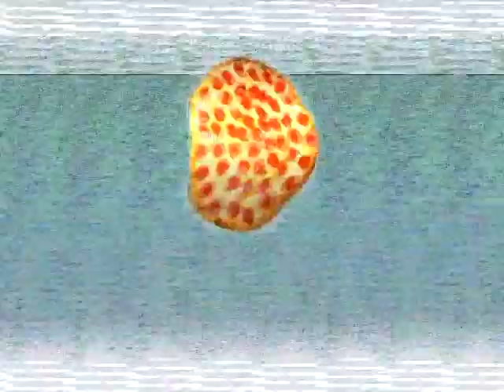Pizzaoned Full video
WE BAD